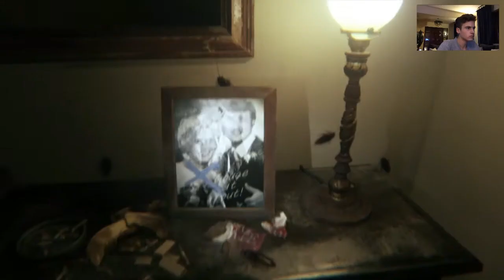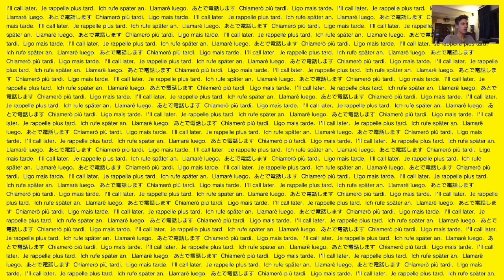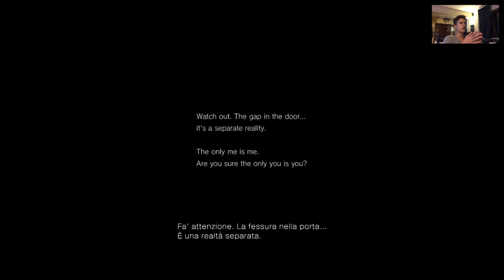P.T. | Silent Hill | Secondo video, seconda strippata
Bentornati su P.T.
Oggi arriveremo quasi alla fine di questa demo e non mancheranno i colpi di scena!